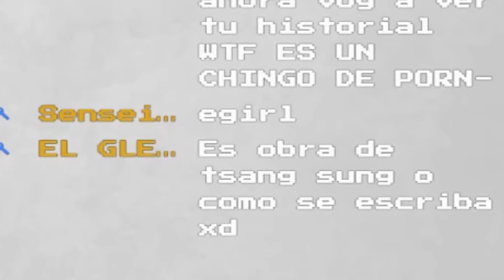Juego MK 1 sin consultar a los Dioses antiguos [Mk1 historia 1/2]